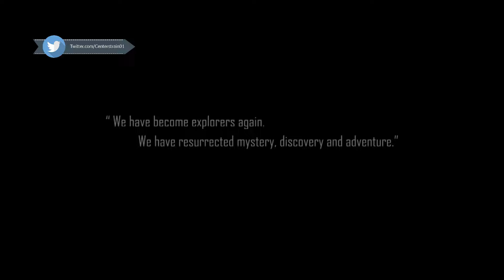Star Citizen | 3.2 | Gameplay Trailer | E3 2018 | CenterStrain01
Star Citizen | 3.2 | Gameplay Trailer | E3 2018